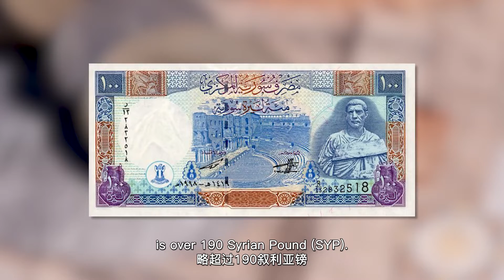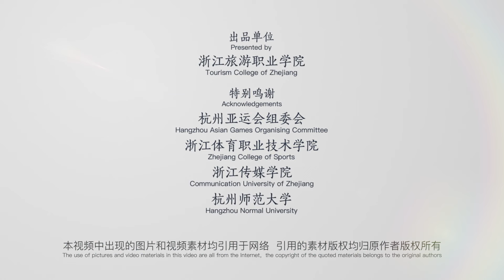The 19th Asian Games | Syria, The Land of Roses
Syria, officially known as the Syrian Arab Republic, has a rich religious and cultural history rooted in Islam. Its famous tourist attractions include Umayyad Great Mosque, Azim Palace and Palmyra, etc. Wheat is the staple food of Syrians, and Kibbeh is the main dish in Syria. The most popular sport is football, other popular sports are basketball, swimming, tennis, weightlifting, judo and karate.